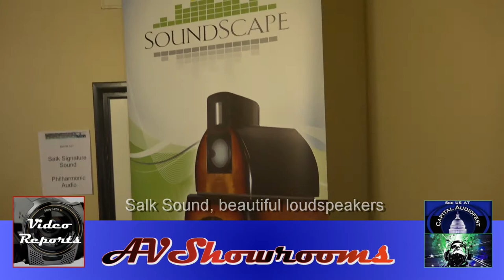Salk Sound, beautiful custom made loudspeakers